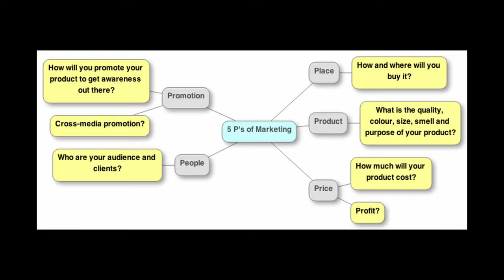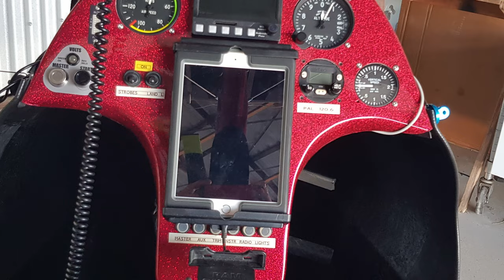The SCENIC AVIATION ROUTE - Another Day in the FLYING Office with Coffee. VERY COOL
FLYING - WHO enjoys flying?  Maybe you've never tried it?
Does it really make any sense...
Meeting some old dudes (all retired of course except me - yes I am having a gripe with that), and flying in to Childers airfield for morning tea.

🇳🇿 Thanks for connecting with me again on my microlight trike flexwing flying adventures.
🛩 If you'd like to know more about my aircraft or my adventures please visit my bio at
Come join the CrayonBox ride.

Get in touch and I'll give you a shout-out.
If you are enjoying my fIying adventure videos please consider supporting my efforts. You could buy me coffee or breakfast
Flying, cameras and production are all costly and a little will go a long way to help. Thank you.